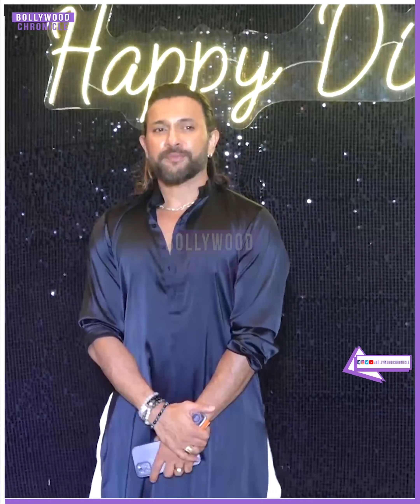Sonal Chauhan, Sidharth Malhotra And Other Celebs At Krishan Kumar & Bhushan Kumar Diwali Party.